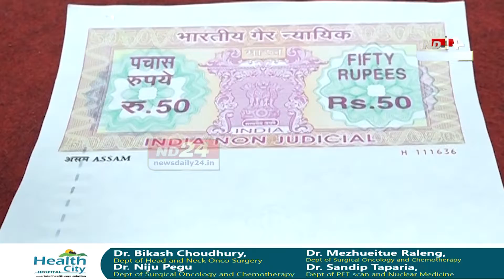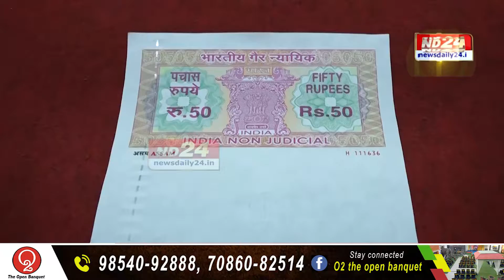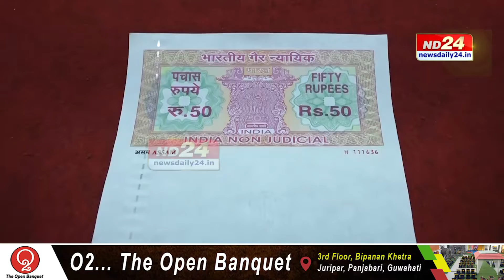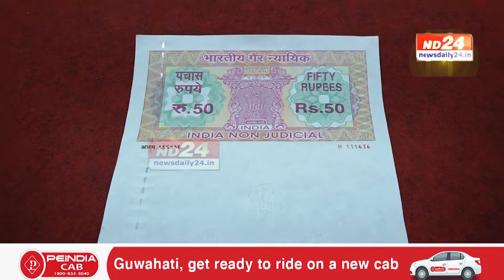ন্যায়ৰ মন্দিৰৰ চৌহদত এখন ক'লা বজাৰ। ২০ টকীয়া দলিলত ৩০-৪০ টকা।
ন্যায়ৰ মন্দিৰৰ চৌহদত এখন ক'লা বজাৰ। ২০ টকীয়া দলিলত ৩০-৪০ টকা। ৫০ টকীয়া দলিলত ৭০-৮০ টকা। কোনে চলাইছে দলিলৰ ক'লা বেহা?